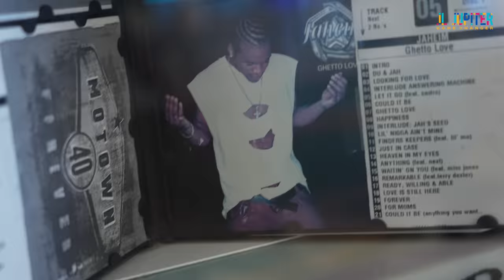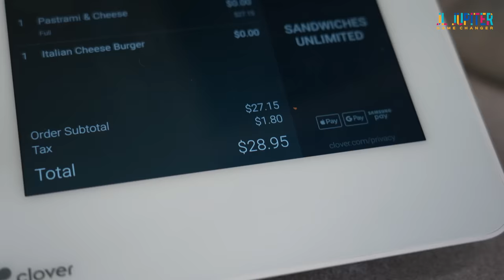Italian Cheeseburger and the Hot Pastrami at Sandwiches Unlimited in the City of Orange, NJ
In this episode we visit Sandwiches Unlimited located in the City of Orange, NJ.